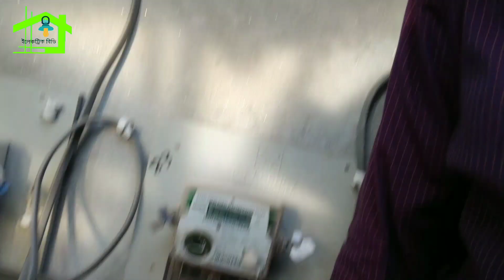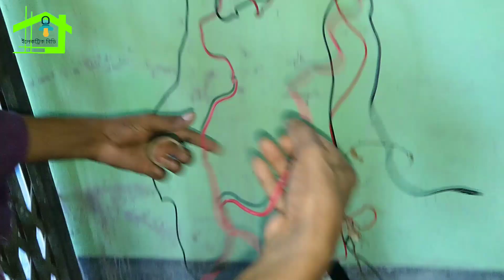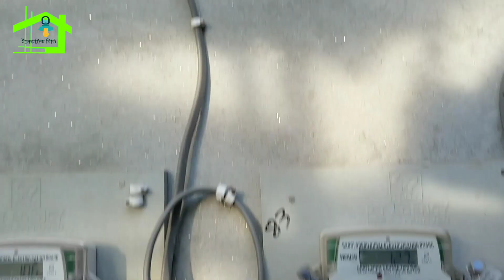হঠাৎ করে মিটারের কারেন্ট বিল বেশি উঠে কেন।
একটি মিটার এর সার্কিট ব্রেকার অফ করলে দুইটি মিটারের লোড অফ হয়।